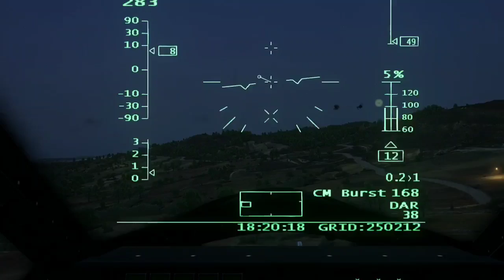13 Minutes Ago! 7 Secret Russian Aircraft In Shot Down Ukrainian Air Defense In sky Kyiv Ukraine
13 Minutes Ago! 7 Secret Russian Aircraft In Shot Down Ukrainian Air Defense In sky Kyiv Ukraine

13 Minutes Ago! 7 Secret Russian Aircraft In Shot Down Ukrainian Air Defense In sky Kyiv Ukraine